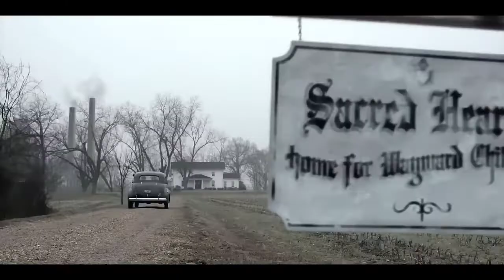SPIRIT HALLOWEEN | Christopher Lloyd, Rachael Leigh Cook, Marla Gibbs | Trailer Fantasy Horror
When a new Spirit Halloween store appears in a deserted strip mall, three middle school friends who think they've outgrown trick or treating make a dare to spend the night locked inside the store Halloween night. But they soon find out that the store is haunted by an angry evil spirit who has possessed the creepy animatronic characters. The kids embark on a thrilling and spooky adventure in order to survive the night and avoid becoming possessed themselves.